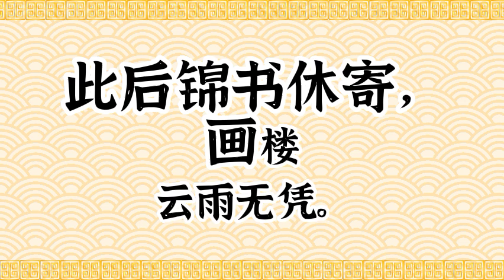宋·晏几道·清平乐·留人不住·中国传统文化·原声诵读·文本已经校订·中国经典古诗·简体；Chinese Classical Poetry